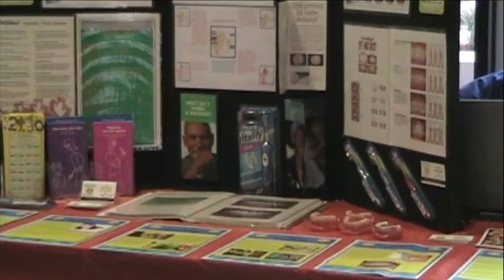4th Annual Health Fair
The fourth annual health fair occured at the student union last wednesday. We turn to Angie Torres for the report. Videography: Elisa Ramos